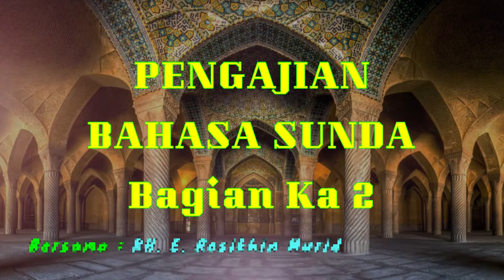2 Hikam Juz' 1 Hal 9 jaj 1 || La Yusyakkikannaka || KH. E. Rosikhin Murid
Syarah Hikam
Juz' 1 Halaman 9 jajaran 1
La Yusyakkikannaka
Bersama : KH. E. Rosikhin Murid